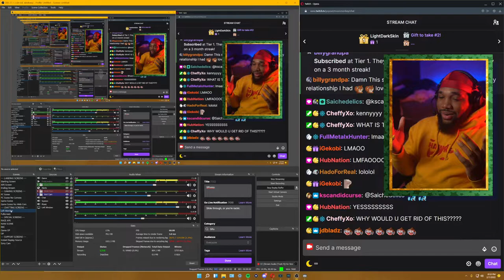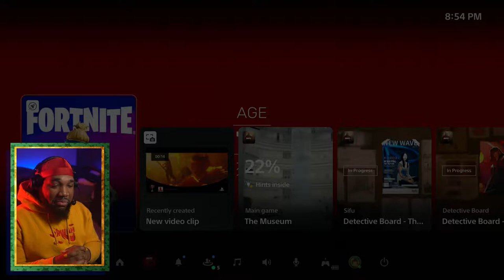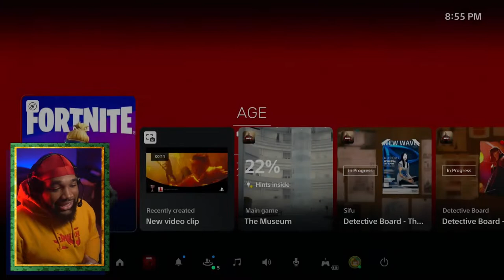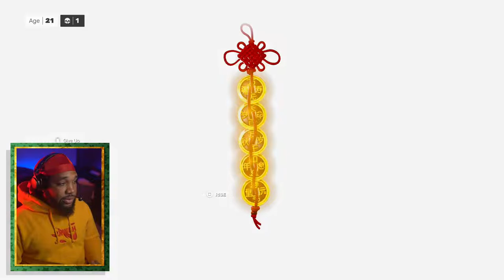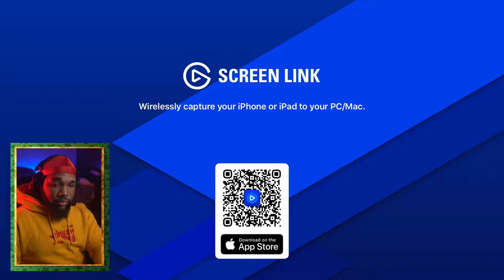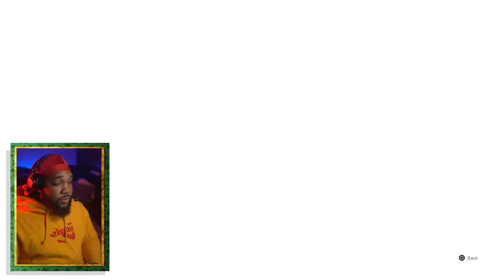Twitch Stream | Sifu Part 2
Twitch & Kick VOD of my current playthrough of Sifu.